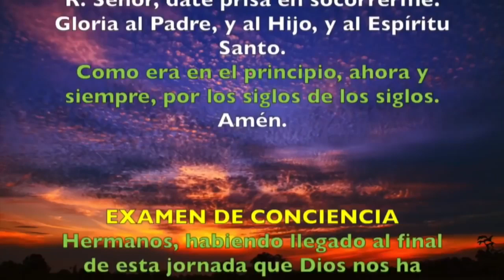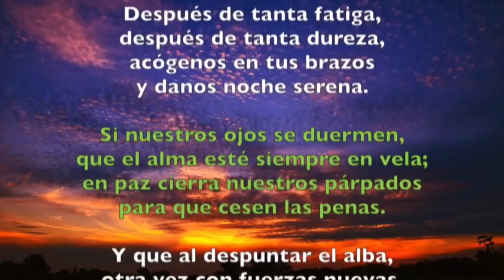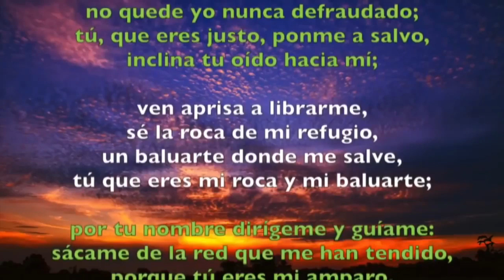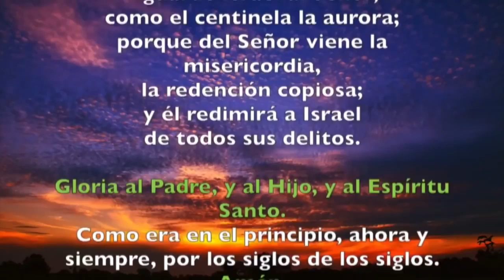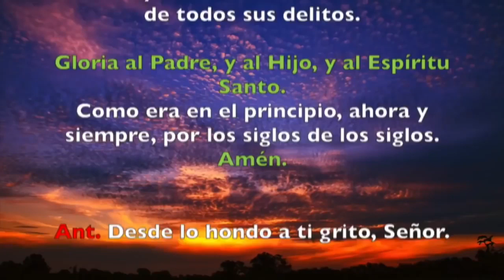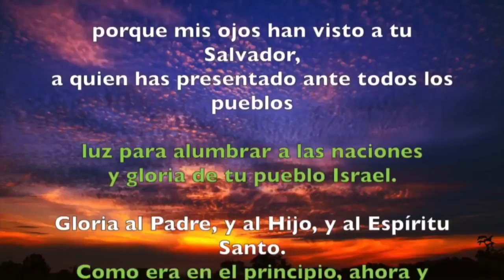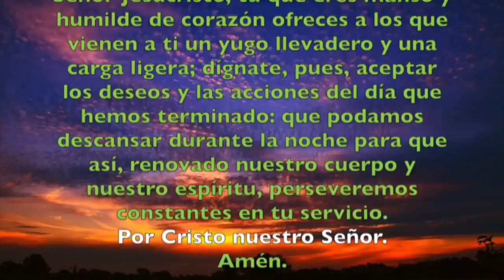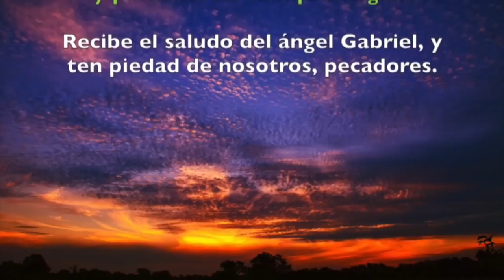Oración de la noche (Completas) MARTES 23 DE JULIO 2019 | Padre Sam | Producción Crisol